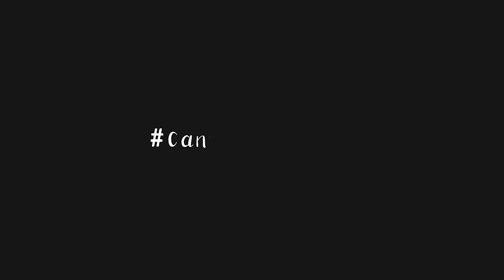Misty Cove Wine Cans - Backyard Cricket